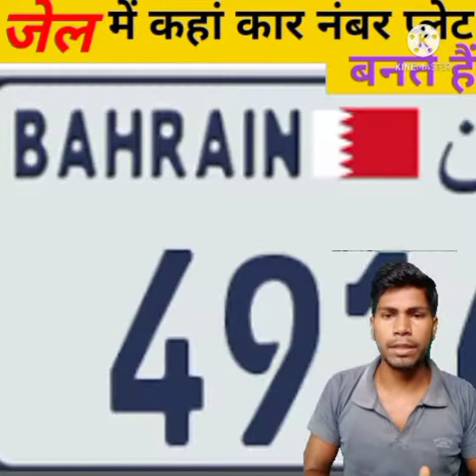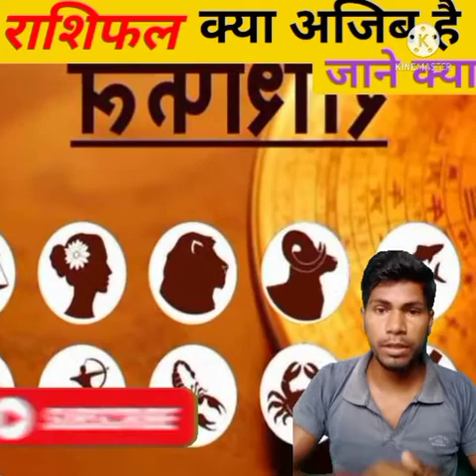जेल के अंदर काहां कार का नंबर प्लेट बनता है जाने jail ke andar kar plate new work/fact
Thanks for_____________________
____________________chandan Kushwaha